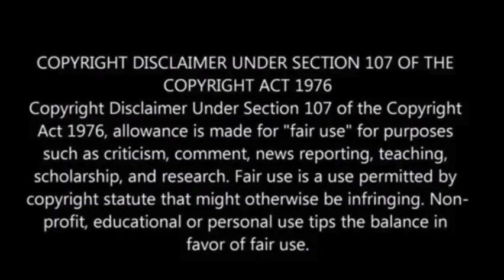Hurricane Relief Workers Forced to Evacuate Due to Threat of ‘Armed Militia’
Government officials in North Carolina were evacuated due to threats from armed civilians claiming they were “hunting” FEMA workers during hurricane relief efforts.

On Saturday, National Guard troops reported encountering militia members in Rutherford County, prompting the evacuation of emergency personnel.

Similar threats in Ashe County delayed FEMA operations on Sunday.

In North Carolina, some residents believe that FEMA is not providing adequate assistance in the wake of recent hurricanes.

These individuals accuse the agency of deliberately withholding disaster relief, with some claims fueled by political figures like Marjorie Taylor Greene.

She and others have suggested that FEMA is part of a broader conspiracy, including allegations of weather manipulation and favoritism against certain political groups, the Daily Beast has reported.